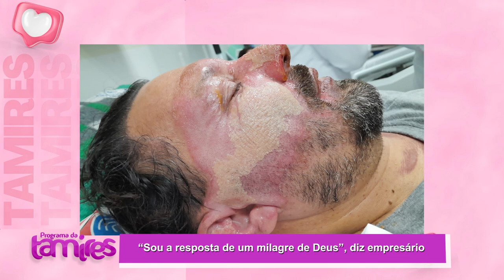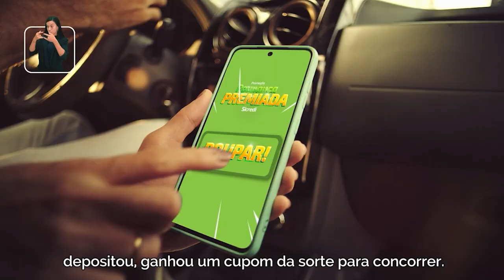Sou a resposta de um milagre de DEUS com o engenheiro eletricista Robson Guarino Sampaio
O engenheiro eletricista Robson Guarino Sampaio compartilha sua emocionante história de vida, intitulada "Sou a resposta de um milagre de DEUS". Robson conta como enfrentou desafios e momentos difíceis que colocaram sua fé à prova. Ele detalha como, em um momento de grande necessidade, sentiu a presença divina guiando seus passos, levando-o a superações extraordinárias. Seu testemunho é uma poderosa reflexão sobre fé, esperança e a crença de que milagres ainda acontecem. Robson destaca que sua vida é uma prova viva da intervenção divina e do poder da fé.